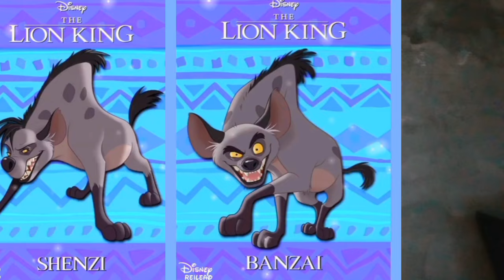Disney's Shenzi Banzai and Ed Problem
click post notifications 🔔